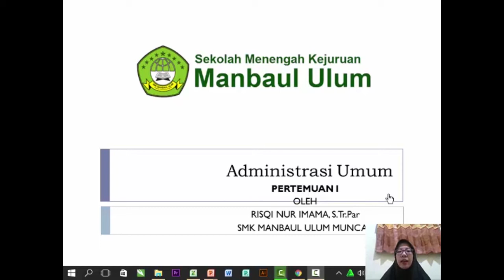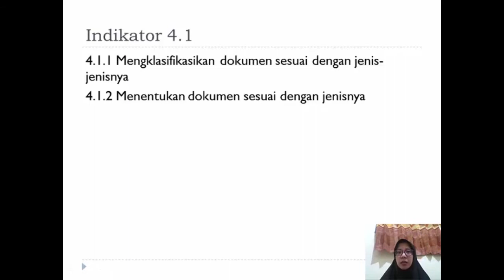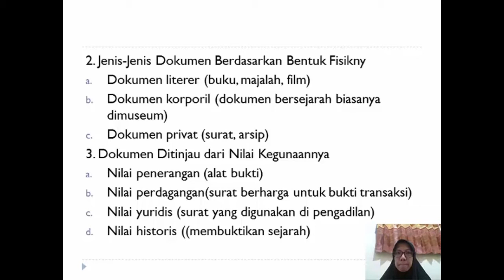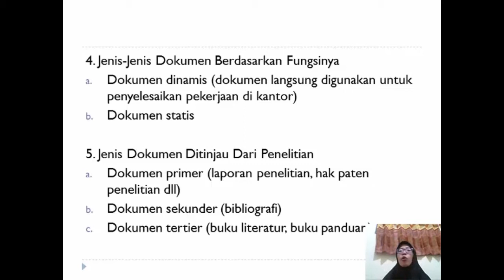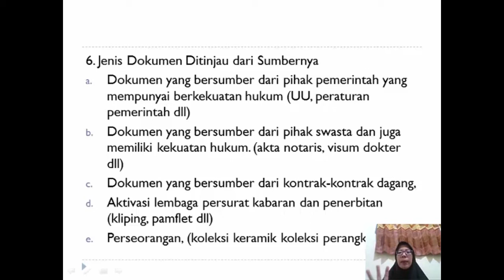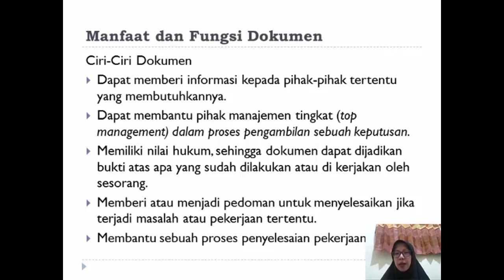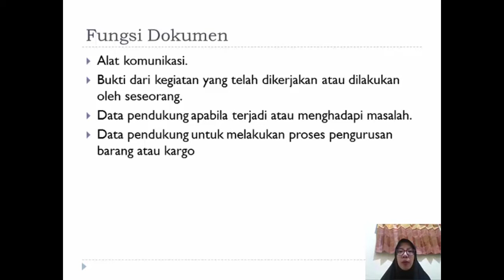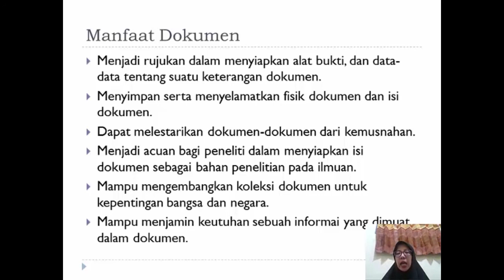Administrasi Umum Pariwisata Pertemuan 1